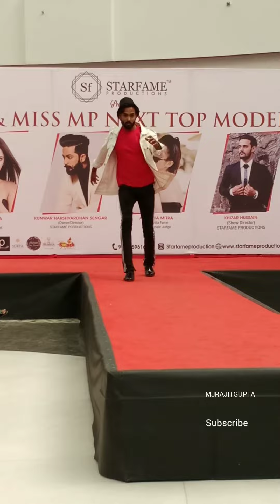STAR FAME PRODUCTION'S MR & MISS MP NEXT TOP MODEL 2K19 ( TASK ROUND )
Star fame production bhopal
audition 10th March Bhopal Capital mall Hoshangabad Road Bhopal

This is a biggest platform acting and modelling career Star fame production

Owner -  Mr Kunwar HarshVardhan
ACTOR MODEL - Shefali Sharma